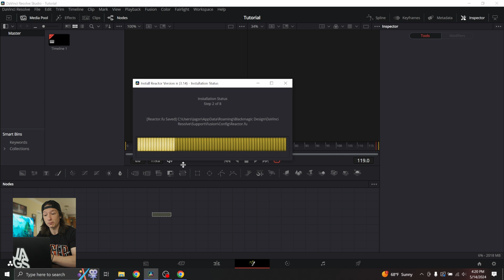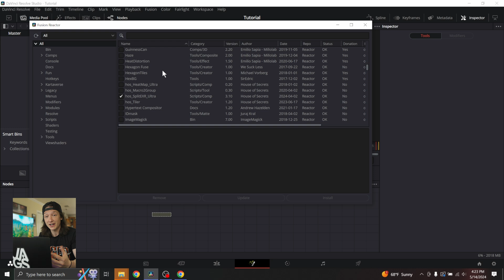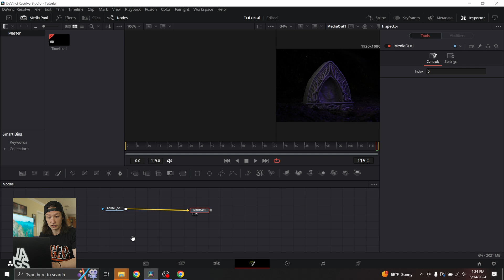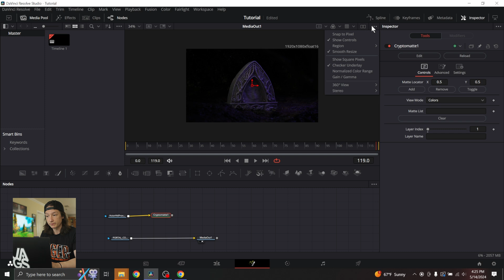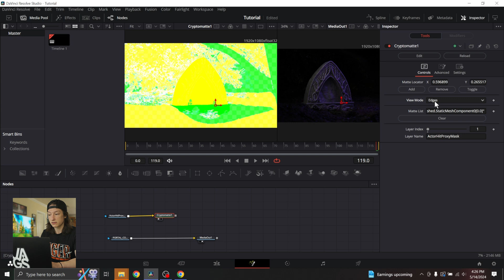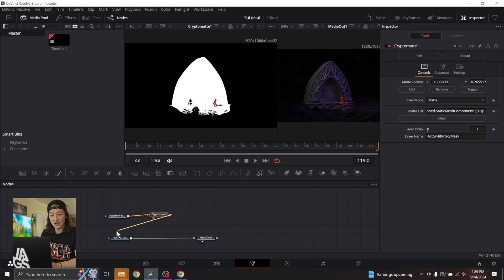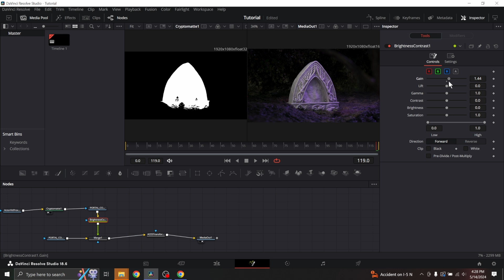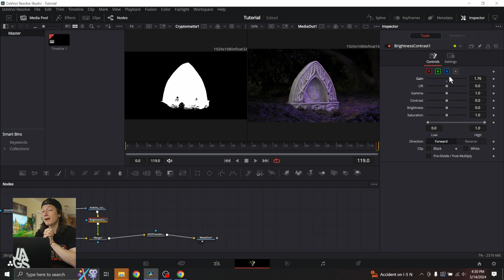Essential Da Vinci Resolve Plugins for 3D Artists